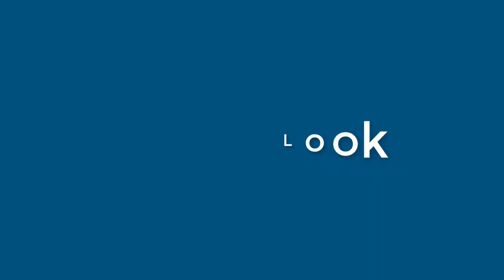Nathan Tyson - appearance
Name Look - Nathan Tyson - appearance. In this video we present "Nathan Tyson" name look and feel in various scenarios.
This video will cover:
How does "Nathan Tyson" look as a personal letterhead?
How does "Nathan Tyson" look on a business card?
How does "Nathan Tyson" look on a computer/laptop screen?
How does "Nathan Tyson" look with different background colors?
How does "Nathan Tyson" look with various fonts?